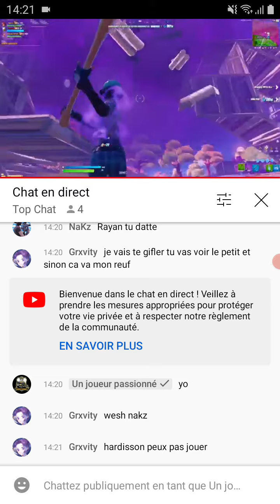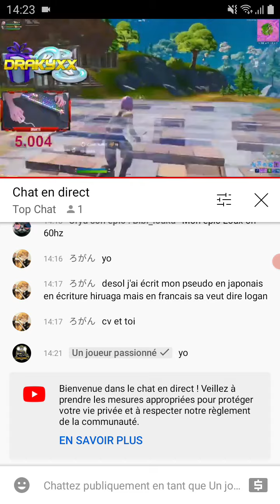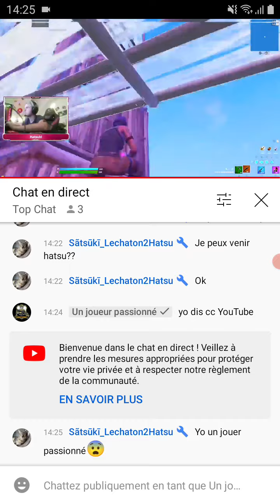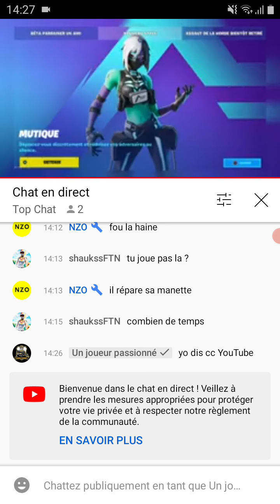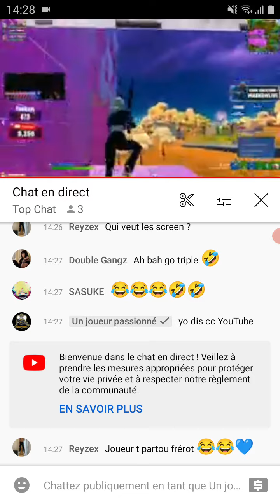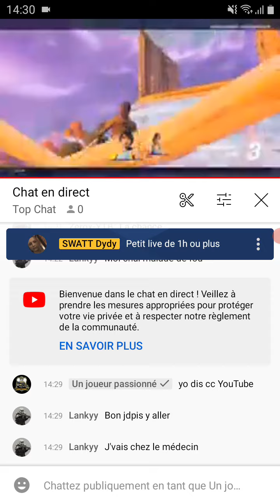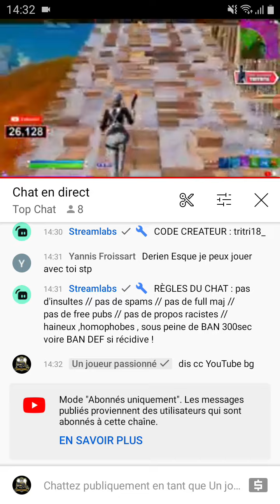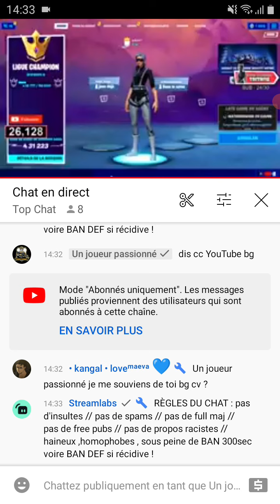je passe sur vos lives #4 aucunes réactions quasiment 😂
Aujourd'hui épisode #4 je passe sur vos lives et  aucune réaction quasiment  épisode prochainement avec@YannTuFanes  🧠💥
twicht :unjoueurpassionne
psn :angelo85vendeefr:

 bon visionnage !
Peaceeeeeeee !